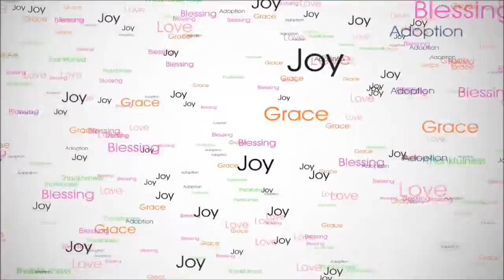Haniah's Firsts: Carnico Lake with Cousins -- April 25, 2016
Haniah had her first lake and beach experience today with her cousins Rachel, Angus, and Rory!  Fun fun fun!